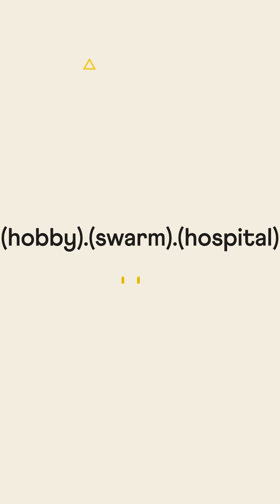Just 3 Words?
How can we map the entire world with a combination of just 3 words?